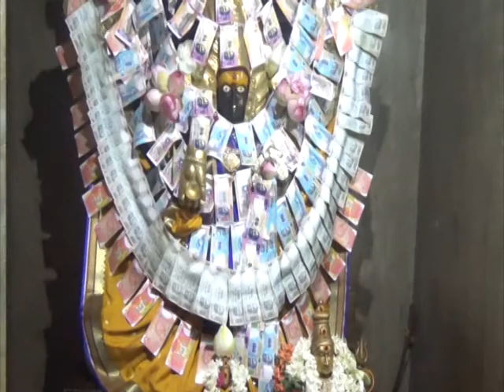NEWS 7 10 16 PART4